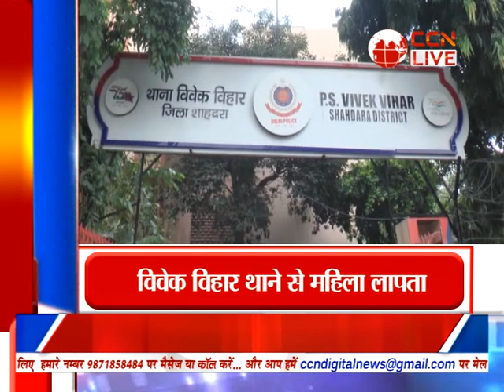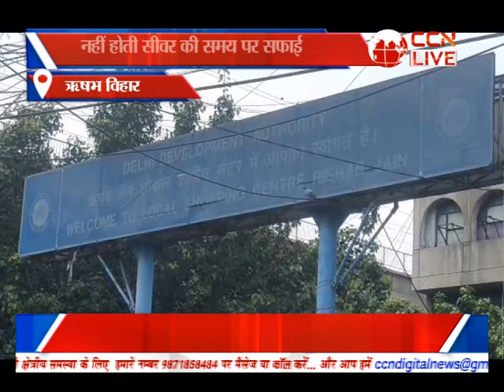Bulletin Poorvi Delhi (27-07-2023)